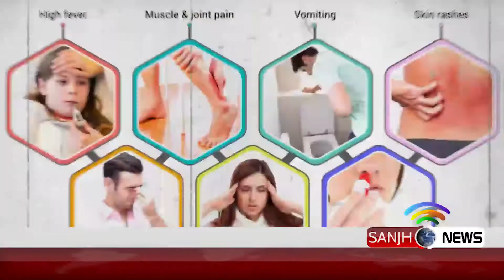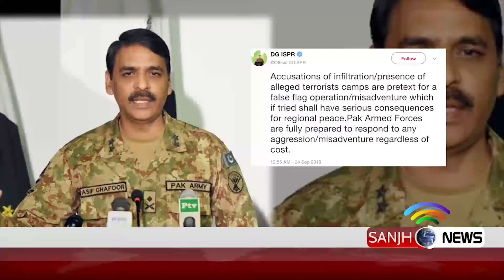News Headlines | 20:00 P.M | Sanjh News | 24 September 2019